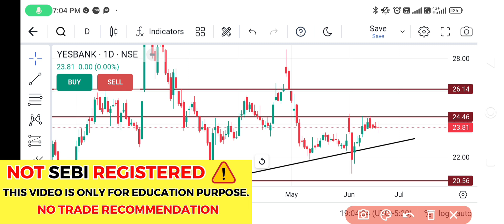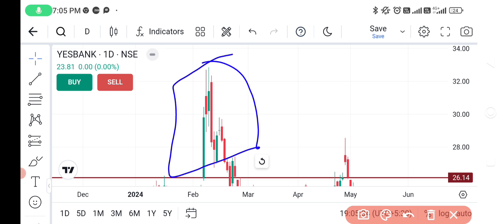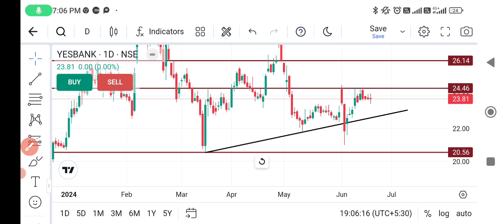YES BANK BREAKOUT | YES BANK SHARE LATEST NEWS | YES BANK SHARE PRICE TARGET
Transcript